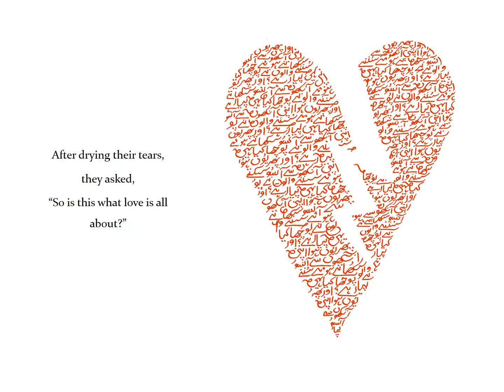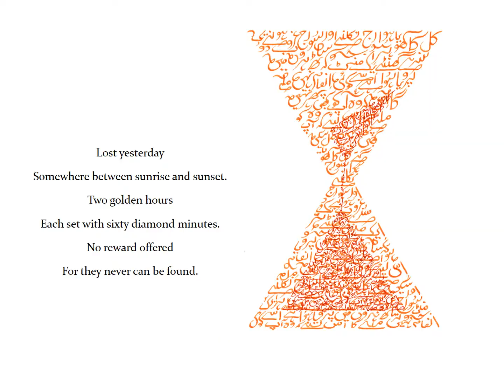The power and beauty of calligraphy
The power of the pen and the beauty of calligraphy. Sublime images convey the message of the poems. Urdu calligraphy by Aftab